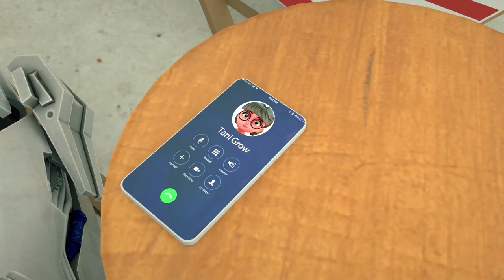Nick and Tani in Scary Teacher 3D | Fun Music | Teddy King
Nick and Tani in Scary Teacher 3D | TEDDY KING | FUN MUSIC

In this fun and exciting video, Nick is in the fifth grade and his teacher is a monster! Nick, with the help of his friends, must find the courage to face his fear and save his teacher from the monster's lair. Watch as Nick and his friends fight against the evil monster and his minion, in this exciting and explosive Scary Teacher 3D short!

If you're a fan of scary movies and video games, you'll love this exciting and action-packed short in Scary Teacher 3D! Tani, the latest news in Scary Teacher 3D, is filled with excitement, suspense, and adventure, and it's sure to keep you entertained from beginning to end. So stake your claim to the seat in

Our channel is about Scary Teacher 3D Music. We cover lots of cool stuff such as cartoon, games, kid TV,...